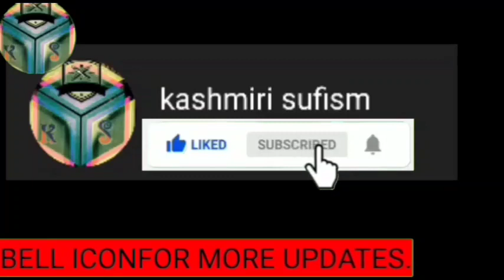GH. MOHI-UD-DIN SHAH | KALAM-E DILDAAR SAHAB| kashmiri sufi song |kashmiri sufism